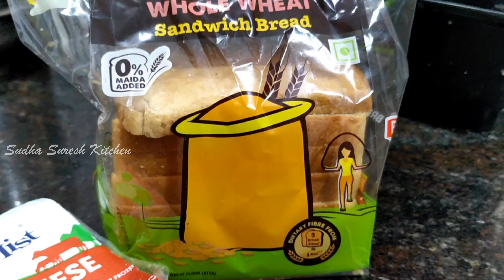నోరూరించే చిజీ వెజ్ సాంద్విచ్ నిమిషాలలో రెడీ చేయొచ్చు ||quick snack || lunch box recipe